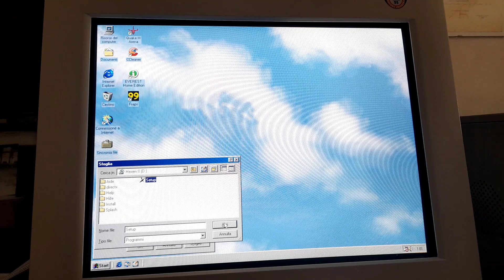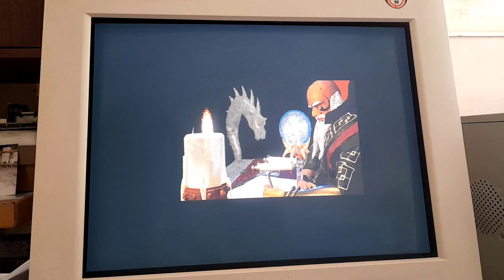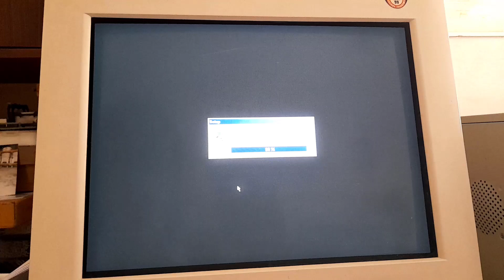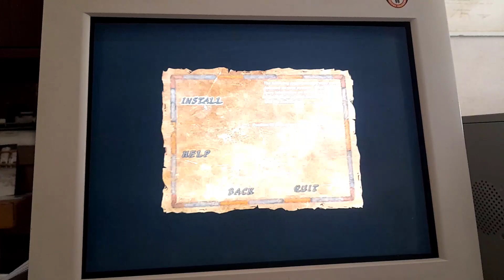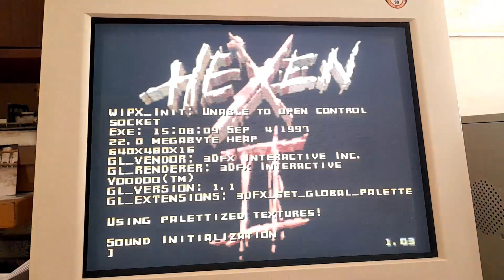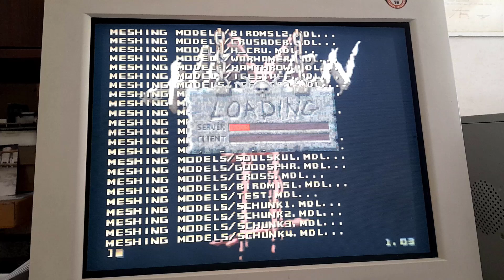Hexen 2 (1997) Intro Installation and Shortplay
After 26 years i reinstall Hexen 2 by Raven Software Corporation and i try to play in Glmode